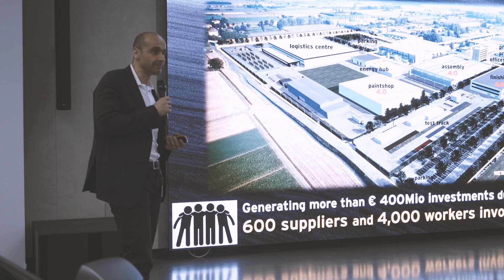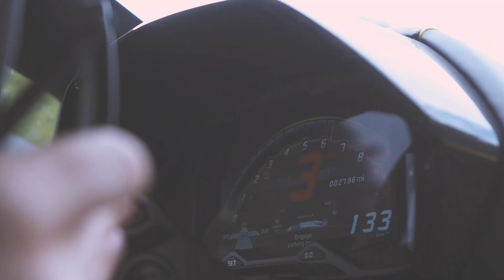Lamborghini FAB Awards - Pretty Women, Pretty Cars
Automobili Lamborghini has launched a new awards program dedicated to women under 30, reflecting the brand’s consistent commitment to innovation, looking towards the future, and today increasingly committed to supporting younger generations.

The project is called “Future FAB. Innovation & Transformation Award”, to be presented in three categories, Technology, Sustainability, and Art, to three young women who share Lamborghini’s philosophies and approach to ideas and thereby enhancing progress in the three different areas. Innovation and transformation are intrinsic to the Lamborghini way of life and are themes running through women’s contribution to society, reflecting Lamborghini’s commitment to creating a sustainable future while pushing the frontiers of technology and the creative force of art.

The award also represents a unique opportunity for young women to meet members of the Lamborghini FAB (Female Advisory Board), an all-female network of some 200 women selected internationally from among the most influential and representative individuals in business and culture. Established in 2018, it is a board that enjoys a unique view of the world and which Lamborghini wanted to put together in order to benefit from important external contributions in its path as a pioneering brand.

“Lamborghini is an organization that has been able to transform itself continuously, innovating and dictating new rules in its sphere of reference, from 1963 to today. The FAB continues along this path, involving women who are leaders in their sectors, whose experience of challenges, successes, and purchasing habits supports us in our market research and provides vital information on the trends of the luxury market and society. With a view to Corporate Social Responsibility and to give continuity to our vocation as a future-oriented brand, this initiative offers young women under 30 the opportunity to present their projects, to be inspired by the experience of women’s leadership, and to be able to contribute along with us to innovation and progress,” commented Katia Bassi, Chief Marketing Officer of Automobili Lamborghini.

In 2018, the Lamborghini FAB meetings took place in Singapore, Los Angeles, Sydney, Dubai, Tokyo, London, New York, Macau, and Milan. The first meeting of 2019 was held in May at the Automobili Lamborghini headquarters in Sant’Agata Bolognese, where a selected group of representatives were invited to visit the company and exchange ideas on the issues of innovation, transformation, and informal luxury.

In support of the meetings, a restricted-access web portal has been created as a virtual meeting place for the community members, offering a collection of articles and interviews with women who were asked to talk about professional and personal challenges.